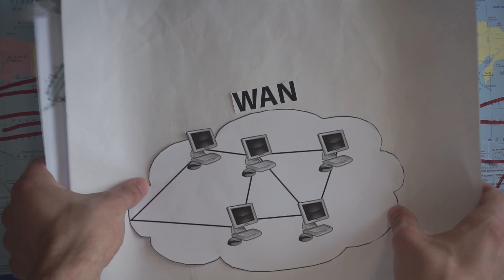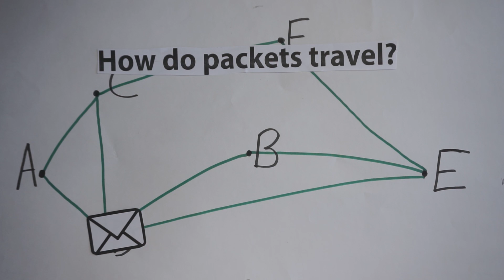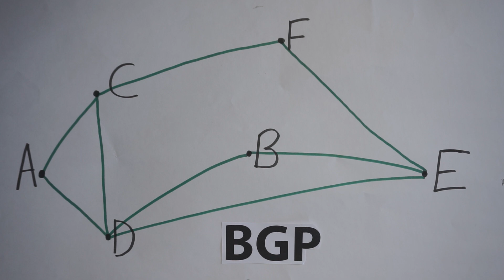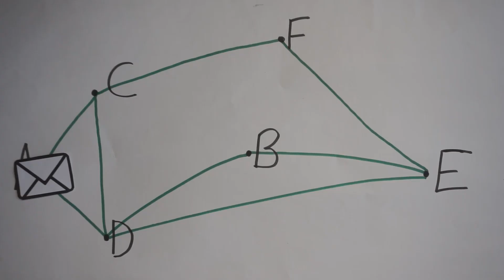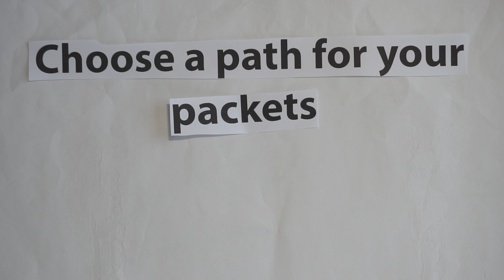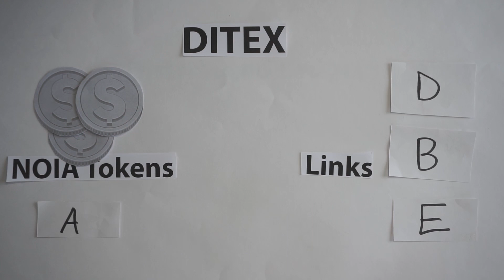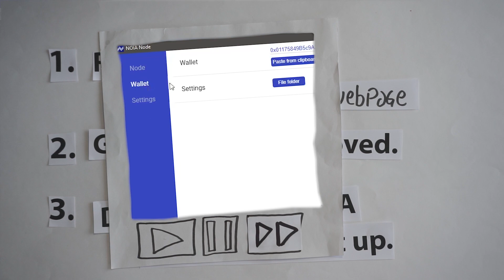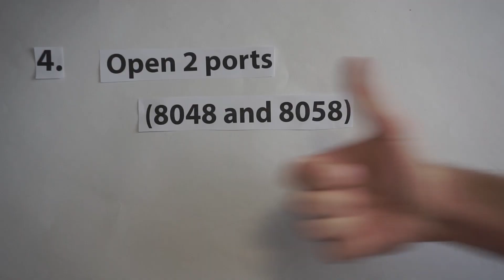How to improve the internet & Make money in the process [NOIA]